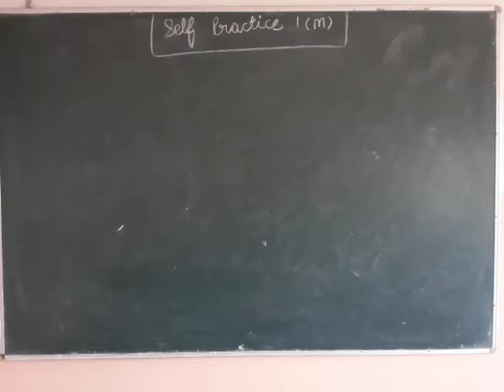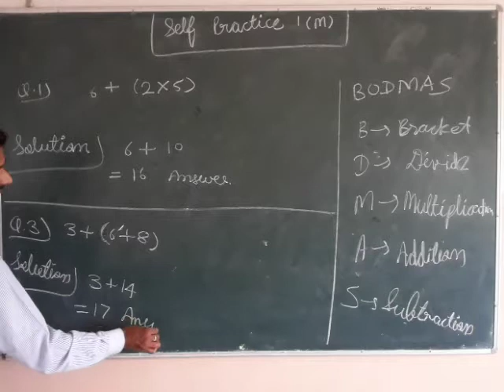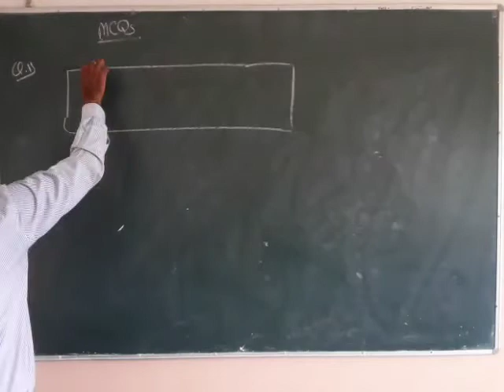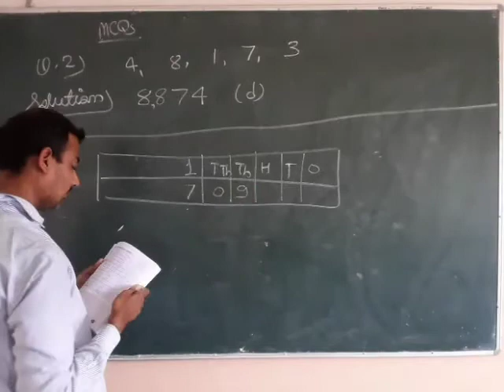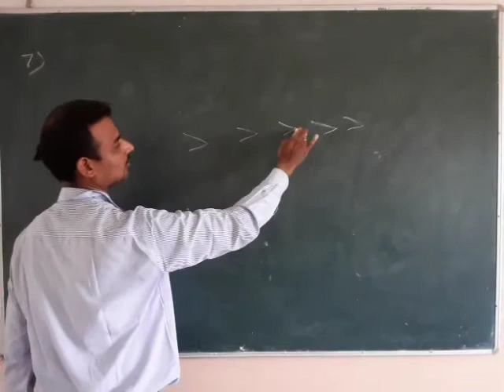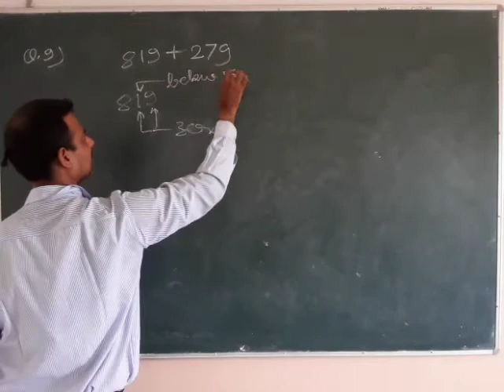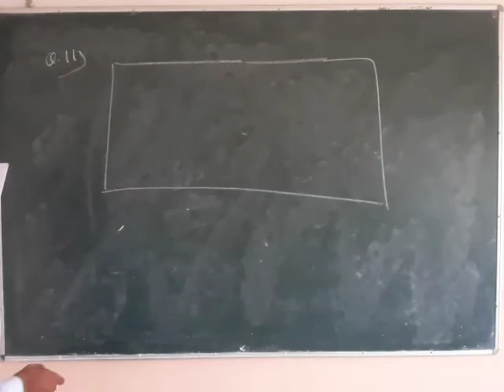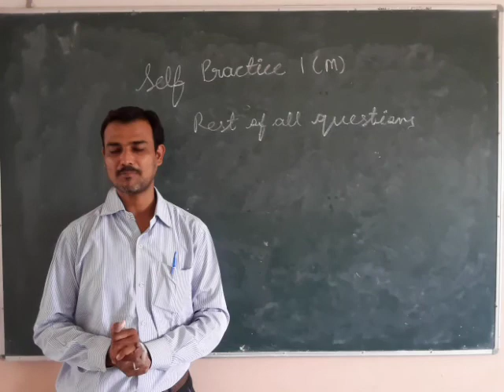16 7 20 Class 6 Maths Exercise 1M with MCQs